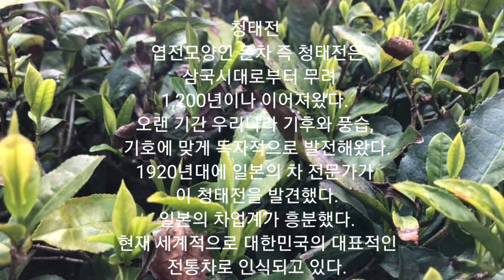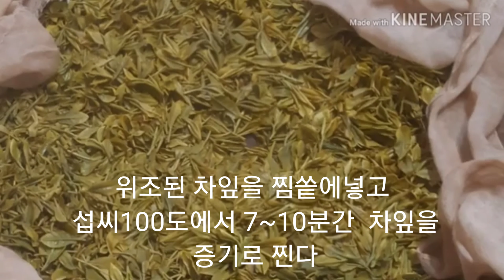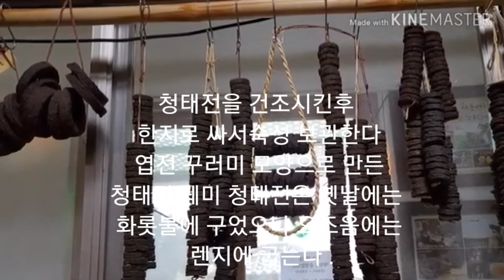이영돈선생님 청태전 만들기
퇴직 후 장흥 이영돈선생님의 정통 청태전만들기

엽전모양인 돈차 즉 청태전은 삼국시대로부터 무려1,200년이나 이어져왔다.
오랜 간 우리나라 기후와 풍습, 기호에 맞게 독자적으로 발전해왔다.
1920년대에 일본의 차 전문가가 이 청태전을 발견했다.
일본의 차업계가 흥분했다.
현재 세계적으로 대한민국의 대표적인 전통차로 인식되고 있다.
세계적으로  유일무이한 차이기때문이다
이러한 세계적인 명차의 제조하는 방법을 소개하고자합니다.

- 차잎을 위조 하룻밤 동안 통풍이 잘되는 실내에서 건조시킨다
- 위조된차잎을 찜쏱에넣고 섭씨100도에서 7~10분간  차잎을 증기로 찐다
- 찜통에서 찐차잎을 절구에 넣고 10분쯤 차잎을 찧어 반죽상태로 만든다
- 세알처럼 만든다음 남작하게하여 지름이 두께가2.5cm,0.5cm 규격으로 만든다
- 성형된 청태전을 건조 시키기위하여 대나무 바구니에담아 1~3일간 건조시킨다.
- 청태전을 대나무 바늘이나 젓가락으로 지름이0.2cm쯤 구멍을낸후 통풍이 양호한 실내에서 약 10~30일간 건조시킨다
- 청태전을 건조시킨후 한지로 싸서숙성 보관한다
- 엽전 꾸러미 모양으로 만든 청태전 꿰미
- 청태전 굽기 :청태전은 옛날에는 화롯불에 구었으나 요즈음에는 렌지에 굽는다 . 이렇게 구우면 춧내가줄고 한국인이 선호하는구수한 맛과 돈차의 특유의 좋은 향이피어나기 때문인것같다.
- 구어진 청태전을  잘게 쪼갠다
- 탕관에 물을 끓인다
- 탕관에 청태전을 넣고  2`3분 쯤 긇인다
- 끓여진 천태전을  다기에 다기에 옴겨 넣는다
- 다기옴겨진 청태전 차
- 청태전을 찻잔에 따른다